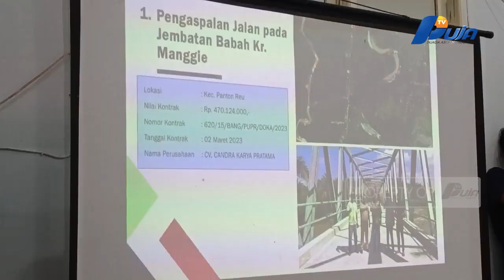Kajari Berikan Pendampingan Hukum Untuk Pelaksanaan Proyek PUPR Aceh Barat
Dinas Pekerjaan Umum dan Penataan Ruang (PUPR) Kabupaten Aceh Barat, bekerjasama dengan Kejaksaan Negeri atau Kajari setempat, dalam mengawasi kegiatan pembangunan fisik tahun anggaran 2023  yang bersumber dari dana alokasi khusus aceh, dana transfer umum serta dana alokasi umum.